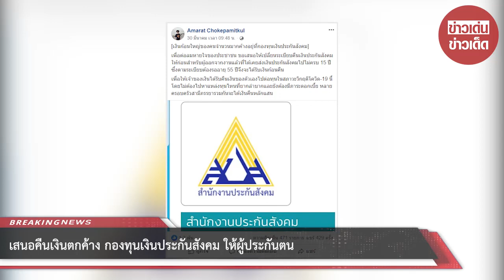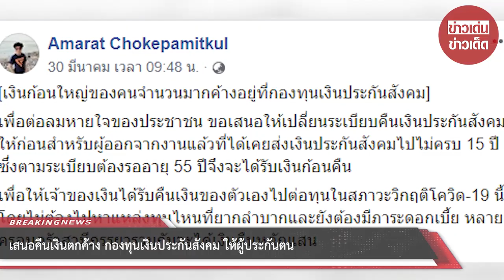เสนอคืนเงินตกค้าง กองทุนเงินประกันสังคม ให้ผู้ประกันตน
ขอบคุณที่มา :   Amarat Chokepamitkul